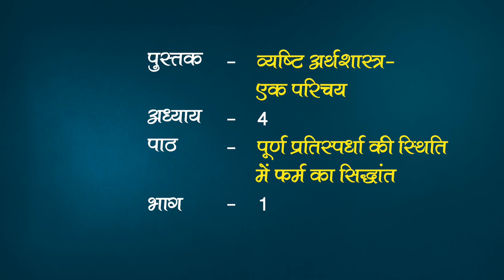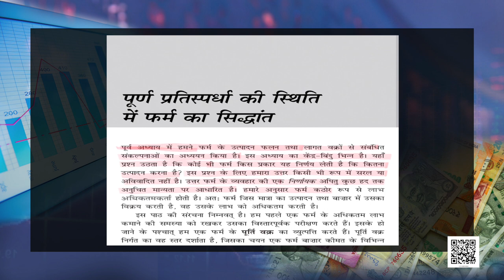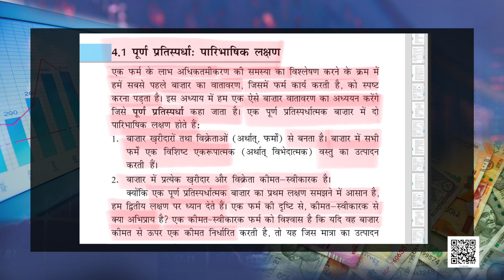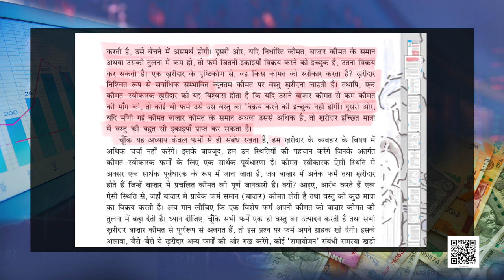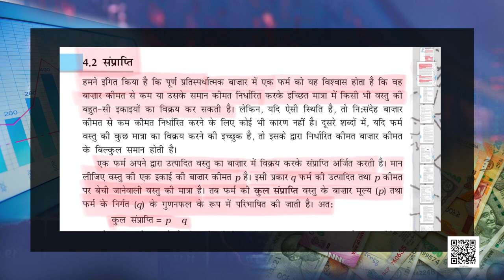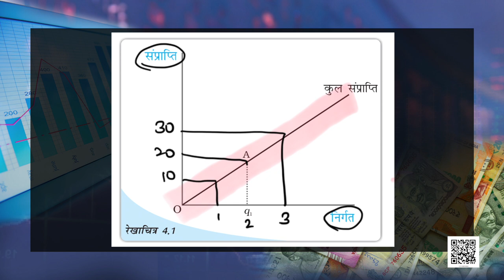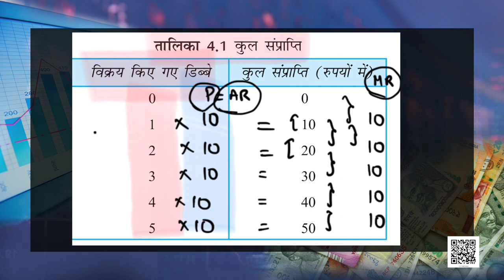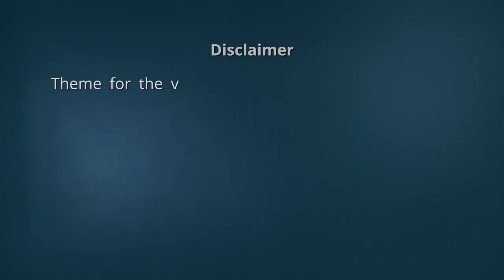पाठ 4. पूर्ण प्रतिस्पर्धा की स्थिति में फर्म का सिद्धांत - भाग 1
अर्थशास्त्र - व्यष्टि अर्थशास्त्र (Vyashti Arthashastra) (Class 12)